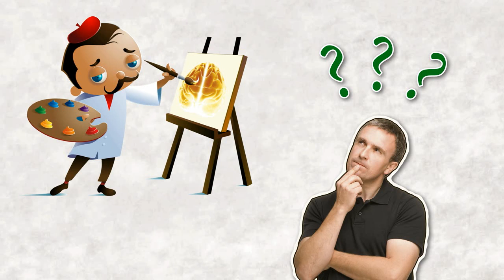[Brain Art Festival 2009] What is Brain Art?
Brain Art Festival 2009 @ Radio City Music Hall, Aug 15, 2009. Featured by Ilchi Lee, founder of Brain Education. . The video shows what Brain Art is and Who Brain Artist are. Enjoy it!